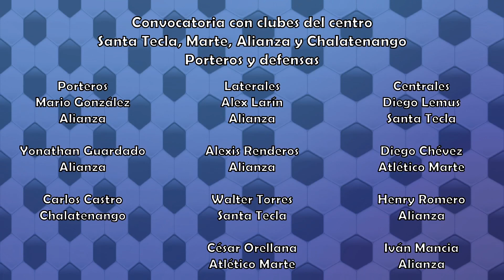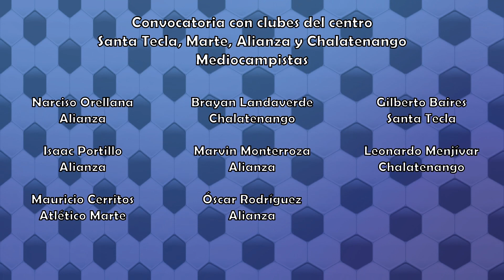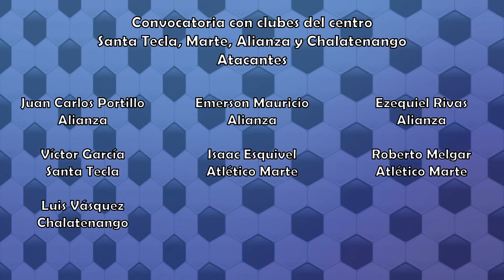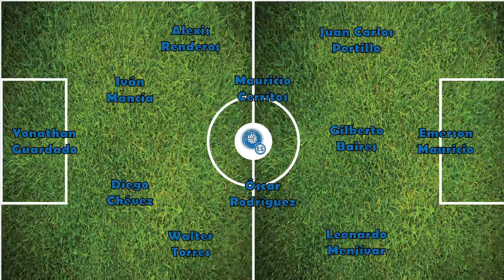Una convocatoria de la Selecta solo con jugadores de los clubes del Centro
Hoy toca armar una convocatoria solo con futbolistas que están en los clubes de la zona central de la LMF. Alianza, Martes, Santa Tecla y Chalatenango. Crees que esta selección sería muy competitiva?